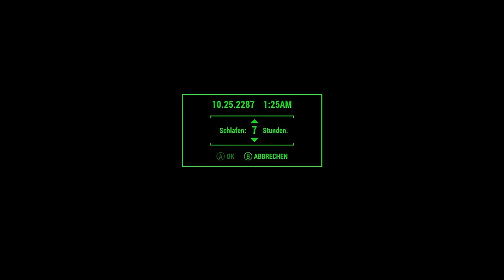Kampf um Leben und Tod | #02 | Fallout 4 Hardcore [pc] [deutsch] [lets play]